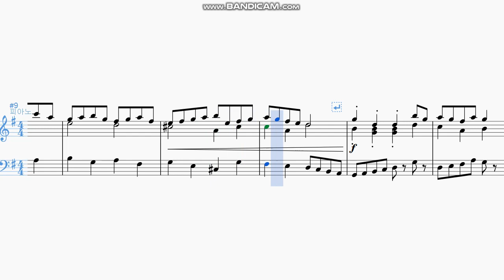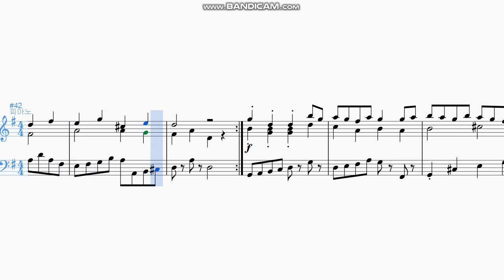180710 - 24.미술관(art museum)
2018 여름방학 1일 1작곡 프로젝트!

24. 미술관(art museum) - 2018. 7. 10.